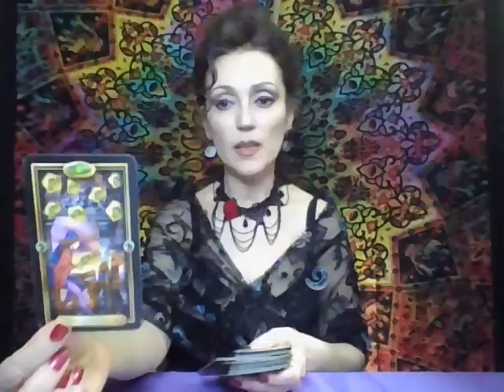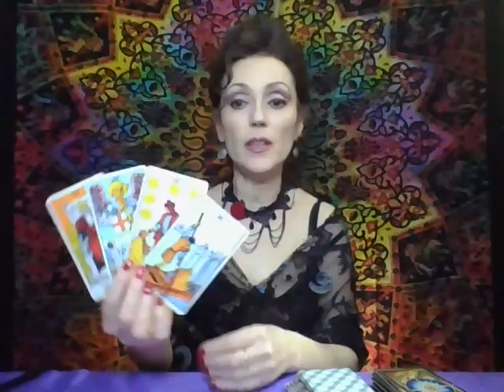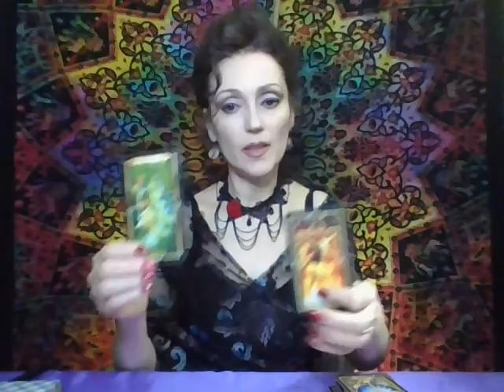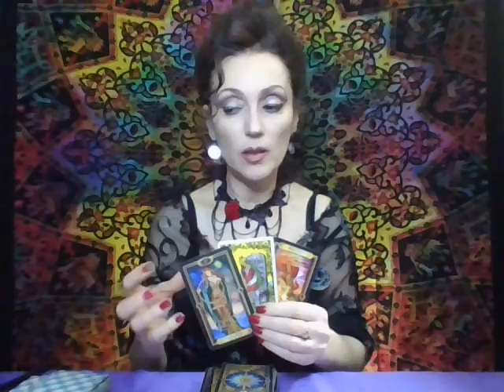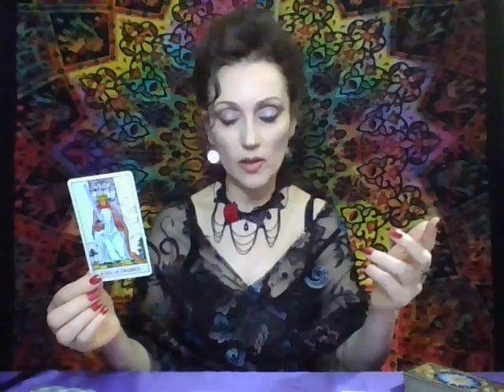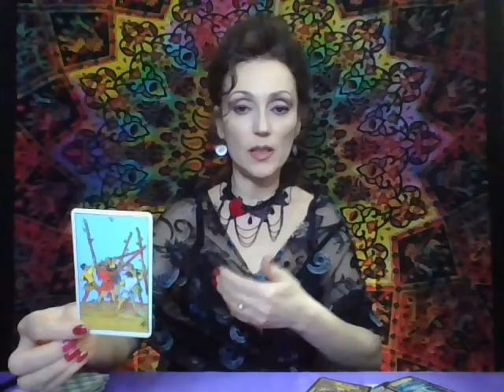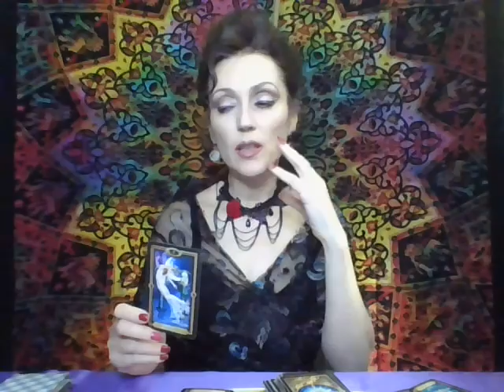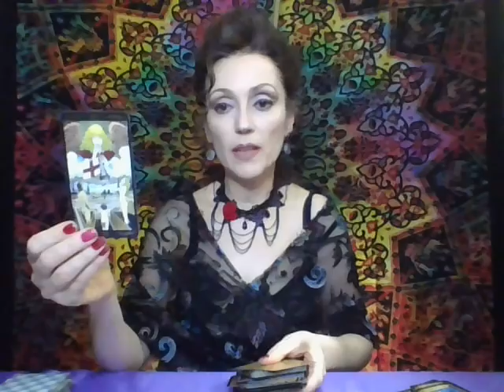Sagetator Tarot: Cumpana Dintre Ani 2022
Abonati-va, apasati pe clopotelul pentru notificari pentru ca sa pot face aceste transmisii cit mai des pentru voi!